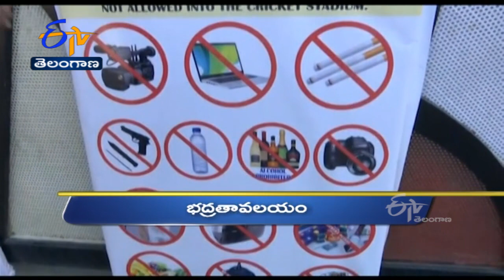11 AM | Ghantaravam | News Headlines | 25th September '2022 | ETV Telangana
11 AM | Ghantaravam | News Headlines | 25th September '2022 | ETV Telangana